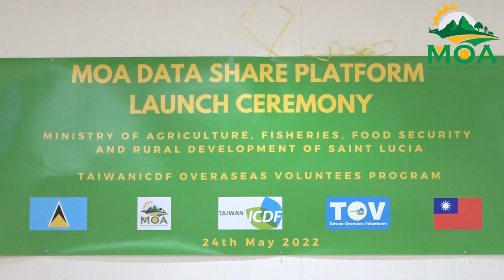Ministry of Agriculture Data Share Platform Launch News Report